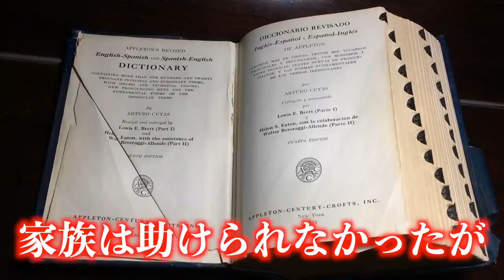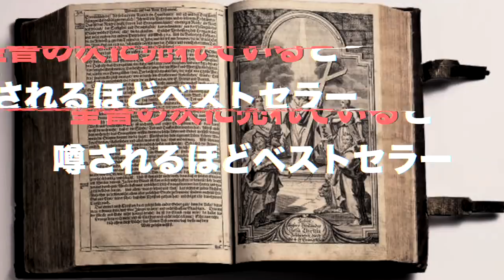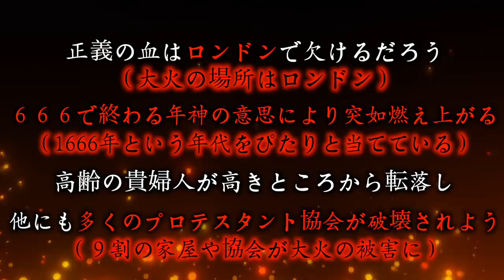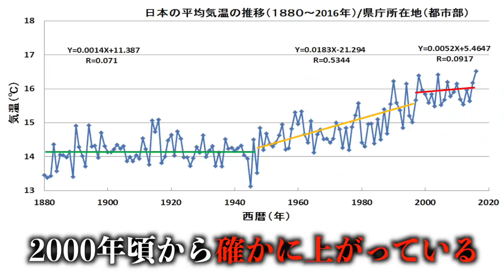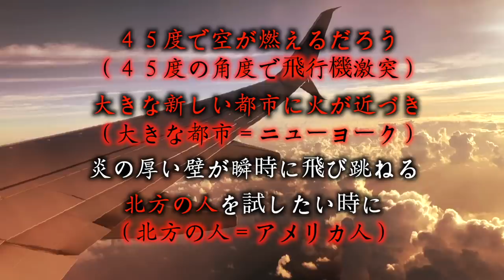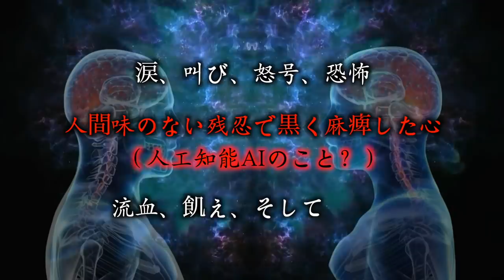【大予言】ノストラダムスの大予言は終わっていない⁉ 新解釈で人類滅亡の日が判明！？【ノストラダムス】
有名都市伝説に再度光を当てる企画
『ノストラダムスの大予言は終わっていない⁉　新解釈で人類滅亡の日が判明！？』

今回は、懐かしの『ノストラダムスの大予言』について話しております！

ノストラダムスの生い立ちから、どんな方法で予言していたかなどを詳しく解説！

さらに『あの大予言は終わっていなかった⁉︎』
人類滅亡の預言の新解釈、ノストラダムス研究家の導いた答えとは⁉︎

プレゼントの配送業務は、株式会社クリーク・アンド・リバー社（以下C＆R社）に委託しています。
そのためご提供頂いた個人情報はC＆R社にも提供されますので、その旨ご同意いただける場合のみご発送ください。なお、頂いた個人情報はプレゼントの発送以外に利用することはございません。

都市ボーイズへのファンレター・プレゼントは下記までお送りください。
〒105-0004
「都市ボーイズチャンネル」ファンレター・プレゼント係